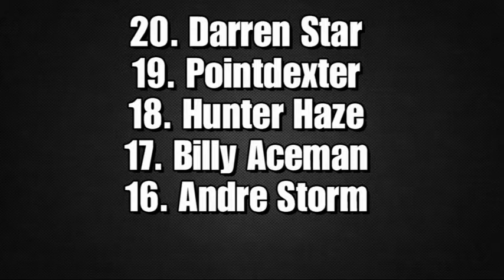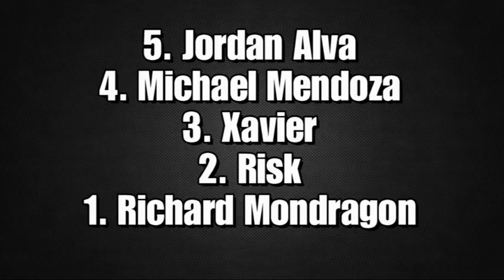WWE 13 CAWS | TDWF Power 20 Ranking + Episode Update [READ DESCRIPTION PLEASE]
[READ BELOW OR SUFFER THE CONSEQUENCES OF BEING OUT OF THE LOOP]

This power ranking features most of the roster, minus a few people on purpose. I am going to have 5 separate ones.

1. Main Event + Mid Card
2. Carnage
3. Insane
4. Diamonds
5. Tag Team

So there is that.

Now onto the show. I will be posting the whole King of the Ring in one whole week, no not "next" week. But I will upload about 4 episodes (more if possible) one after the other during one week of this month. I am working my ass off to get attires and new CAWS made while working on scenes and dealing with offline life as well since Youtube is well...not my life lol

TDWF 2013 Roster (Full roster will be over 50, Youtube might not allow them to all be listed)

✞ SKF ✞

Michael Mendoza
Risk *WHC*
J Shadow
Knightowl
Jessica Mendoza
Stephanie Mondragon
Torii

The Kingz

Xavier *TDWF*
Andre Storm
Aztec

TEOD

Jordan Alva
Jared Vandell
Gunner Mason *Tag*
Kimberly Ann Williams
Anchor *Tag*

Combatants

Jago Cade
Tyler Kash
Richard Mondragon *US/IN*
DJ
Hunter Haze
Maru Siaki
Billy Aceman
Nick Ideal

Insane Division

Pointdexter
Darren Star
Ancient
Sage
Yamaha
Travieso
Payaso
Devon Kingston

Carnage Division

Ryker Mort
Lucifer
Damion Vale *Carnage*
Psycho

Tag Teams

Glitchez & Graphikz
Mark Jaralt & Gregory Icine

Diamonds

Cipriana Robinson *Diamonds*
Stacey Reed
Muffin
Mz.Pain
Sarafina
Devin Sullivan
Diamonique